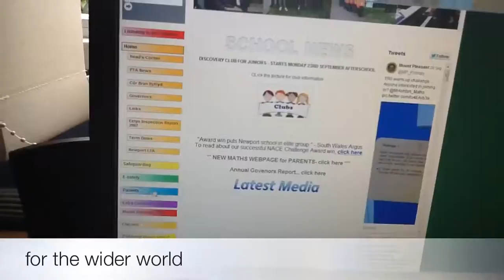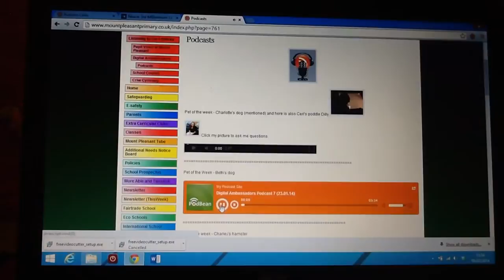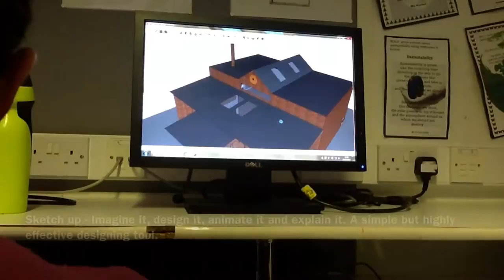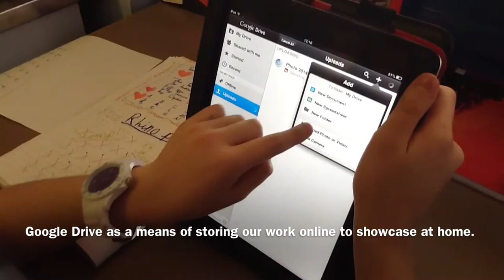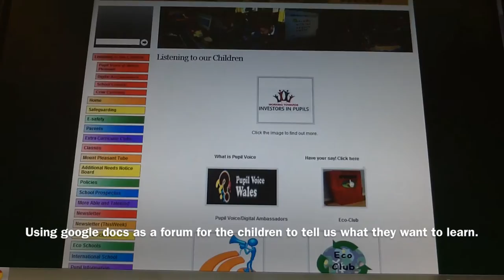Mount Pleasant Primary School 3rd Millennium Parent Video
Mount Pleasant Primary School 3rd Millennium Award 5 minute video